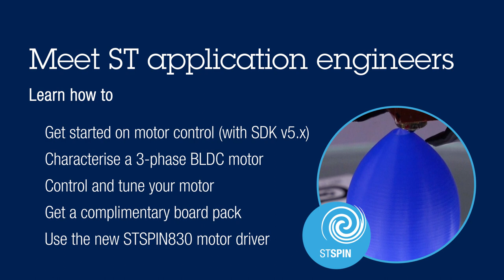Join us at our European Motor Control workshop 2018